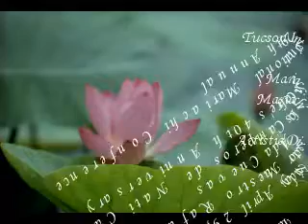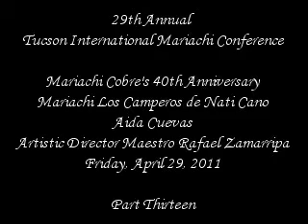29th annual mariachi conference part thirteen 04-29-2011.mpg